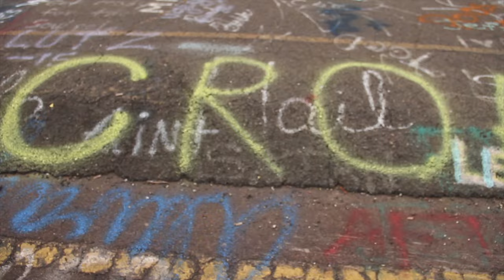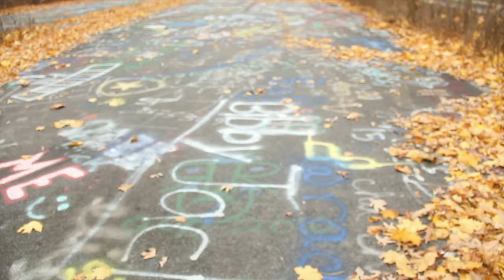Centralia Pennsylvania | AayJayfilms 2015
Took a trip to Centralia, PA where a coal mine under a town has been burning for the past 50 some years.. Make a quick video of the Graffiti Highway!

Song: Dylan Owen: Life Goes On